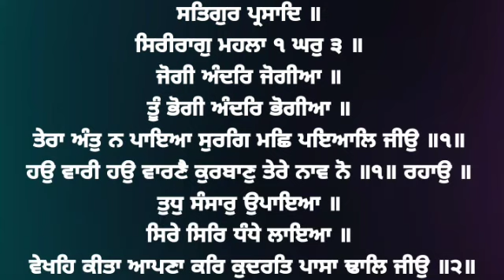Jogi Andar Jogia - Bhai Gurwinder Singh Ji Bawa Hazoori Ragi Sri Darbar Sahib Amritsar